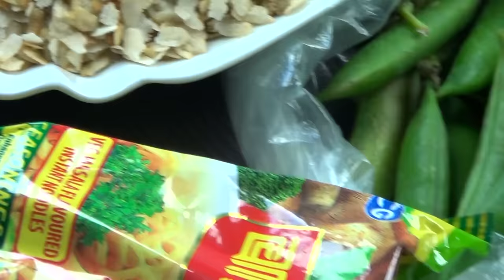Spicy Chatpate Recipe | चटपटे बनाउदा यी ३ मसला न बिर्सिनु होला | Nepalese Street Food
Hello and Welcome to Rita`s Kitchen |
Nepali Dishes |
Nepali Cooking |
Nepalese Food |
Nepalese Food with Modern Touch |
Nepali Food Recipe |
Recipes in Nepali Language |
Street Food |

Hello Everyone!
Chana chatpate in one of the most popular street food in Nepal and India. We can buy spicy chatpate at every nooks and corner of the city. Chatpate as it name suggests, is a combination of several flavors, the combination of salt, chili and lemon. When anybody talks about chatpate, our mouth starts watering.

Watch the video til end and follow the instructions. You will be delighted to see the result. Try this recipe at home and enjoy with family and friends. Don`t forget to give us your feedback. Here is the complete list of the ingredients used in this recipe.

List of Ingredients:
4 boiled potatoes
100 gm roasted chickpeas
50 gm roasted soybeans
50 gm roasted flattened rice
100 gm puffed rice
2-4 green chilies
100 green peas
1 red onion
1 tomato
1 tea spoon Himalayan black salt and common salt
2 tea spoon roasted cumin and coriander powder
1 tea spoon chaat masala
1.5 teaspoon chili paste
1 packet wai wai
fresh coriander leaves
1 table spoon mustard oil
Juice from 1 lime

We will reply within 24 hours